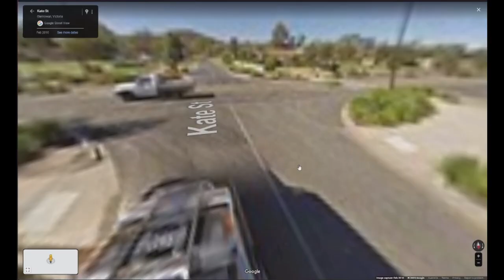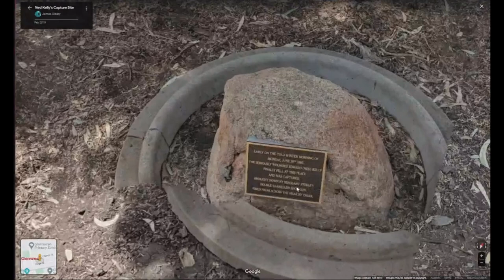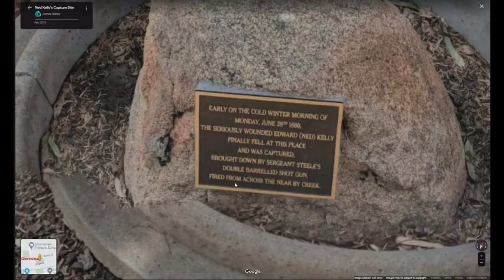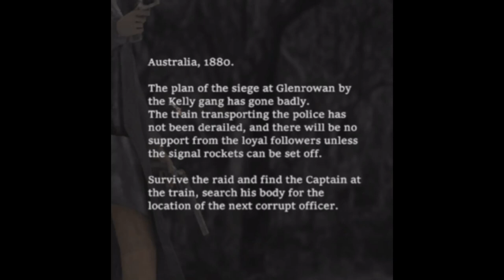Ned Kelly but I change history(I failed)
some information about Ned Kelly but don't trust completely It does say folklore